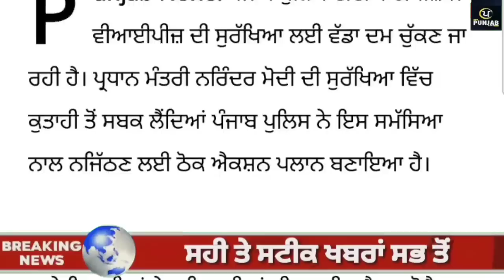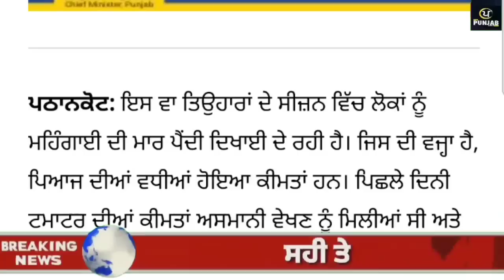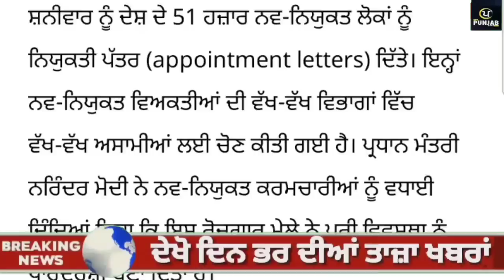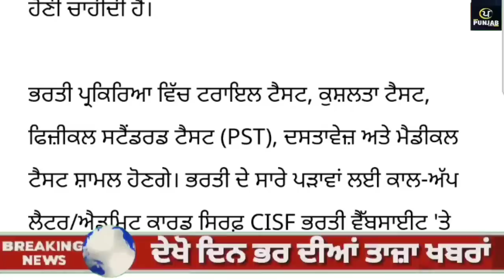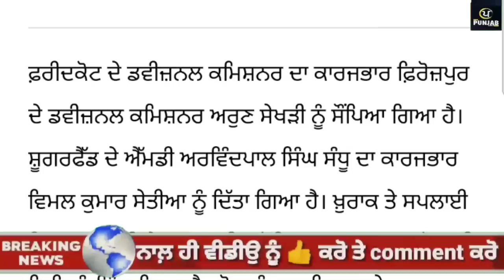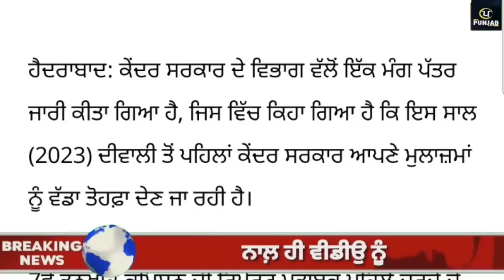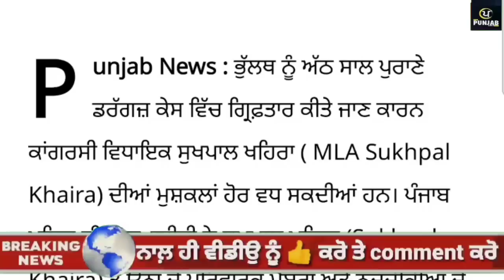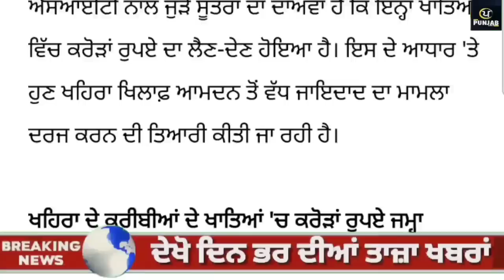Top Big News | 29 October 2023 afternoon news |ਵੱਡੀਆਂ ਖਬਰਾਂ|Tarsem singh Matharu |Today Punjab News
ਅੱਜ 29 October 2023 top afternoon news ਦੇਖੋ Tarsem singh Matharu ਦੇ ਨਾਲ Today Punjab News Channel ਤੇ